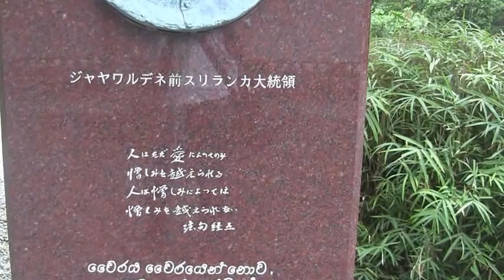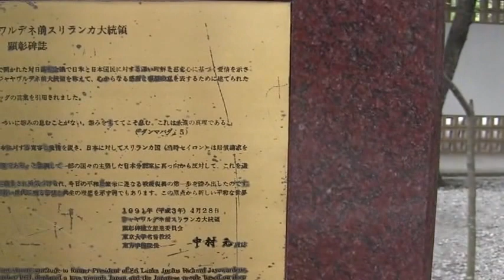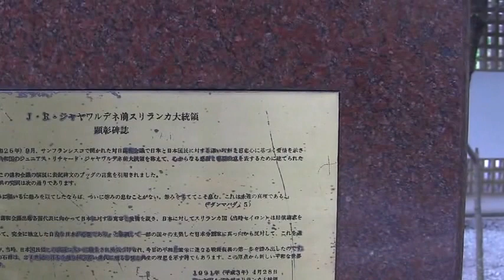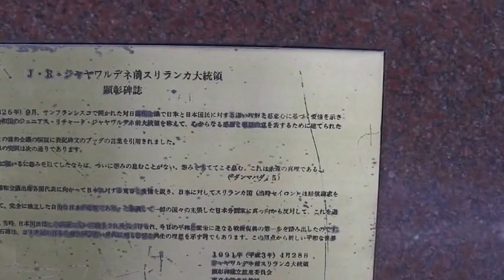「日本・スリランカ友好の父」ジャヤワルデネ前スリランカ大統領の記念碑ー鎌倉大仏の境内ある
【感動・泣ける】日本を分割占領案から守ってくれたセイロン(現スリランカ)代表の名演説
彼がサンフランシスコ講和条約（1951年）の演説で「人はただ愛によってのみ憎しみを越えられる、人は憎しみによっては何もを越えられない」
とブツダの言葉を引用して、独立した日本にメッセージを発した。
サンフランシスコ講和条約の際、各国が日本に対して厳しい態度で臨むなか、スリランカのジャヤワルデス前大統領は、上記のブッダの言葉を用いて、寛容と愛情を説いたのだ。

ジャヤワルデネ/セイロン首相

昭和２６年９月、サンフランシスコで開かれた対日講和会議で、スリランカ民主社会主義共和国のジュニアス・リ

チャード・ジャヤワルデス前大統領は、日本と日本国民に対する深い理解と慈悲心に基づく愛情を示した。

ジャヤワルデス前大統領は、この講和会議の演説にブッダの言葉を引用した。

実にこの世においては怨みに報いるに怨みを以てしたならば、ついに怨みの恩むことがない。

怨みをすててこそ恩む、これは永遠の真理である。

ジャヤワルデス前大統領は、講和会議出席各国代表に向って、日本に対する寛容と愛情を説き、日本に対して

スリランカ国（当時・セイロン）は賠償請求を放棄することを宣言した。

さらに「アジアの将来にとって、完全に独立した自由な日本が必要である」と強調して一部の国々の主張した日本

分割案に真向から反対して、これを退けた。

日本の功績を主張したセイロンの全権ジャヤワルダナ

　サンフランシスコ講和会議のさい、ソ連のグロムイコ全権が演説して「日本人は大変悪いやつだ。だから連合国の日本駐兵は続けるべきだ」と述べています。
その時に、セイロン、今のスリランカの全権として列席していたのはジャヤワルダナ氏で、後に大統領になった人です。当時彼はセイロンの大蔵大臣でした。
セイロンがサンフランシスコ講和会議に連合国側で出席したのは、戦時中に日本海軍がコロンボやトリンクマリを爆撃していたからでした。
　ジャヤワルダナ氏は、ソ連全権グロムイコ氏の演説の直後に手を上げて登壇をし、「われわれアジアの諸国には、日本の犠牲によって独立した国がたくさんある。わがセイロンも然り。だからセイロンは今のグロムイコの演説には反対である。早く連合国は日本の駐兵を引き上げるべきだし、また賠償もとるべきではない。セイロンは連合国の一員として、対日賠償請求権を放棄する」と演説している。

　私は、初めてスリランカを訪れた際に、外務省からその記録を取り寄せて読み、ジャヤワルダナ氏の自宅を訪問しました。質素なお宅でしたが、その応接間に、演説が終わって演壇から下りてきた時に、吉田茂全権がジャヤワルダナ氏を抱きしめている写真が飾ってありました。
大平総理に申し上げたのです。

国賓の招待というのは閣議決定ですが、間もなく決定されて、ジャヤワルダナ大統領は国費で招待された。その際、宮中晩餐会で、昭和天皇がサンフランシスコ講和会議に触れられて謝意を表されたので、ジャヤワルダナ氏は感激して答辞をされた。こうしたことも今の日本人の多くは知。ません。自国の歴史を知らないだけでなく、日本のために努力してくれた外国の人に対して、感謝の念を表明することもないわけです。言ってみれば日本人は、恩を忘れるようなことをしているのです。
以上は、瀬島龍三『祖国再生―わが日本への提案』　PHP研究所1997）‹８２－８３P›